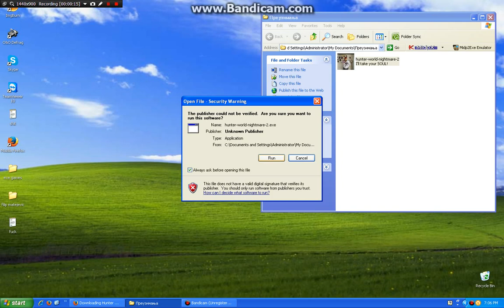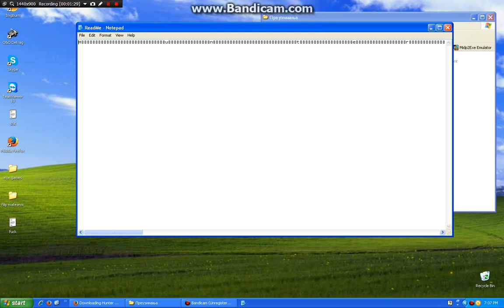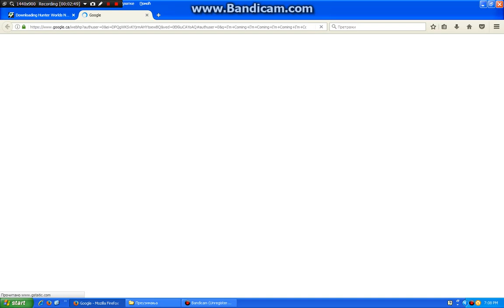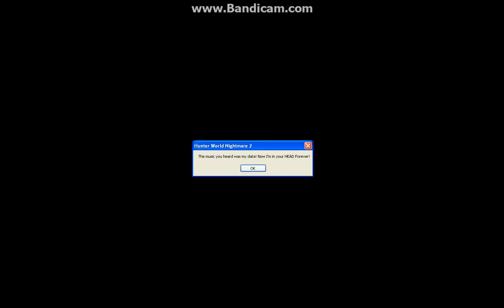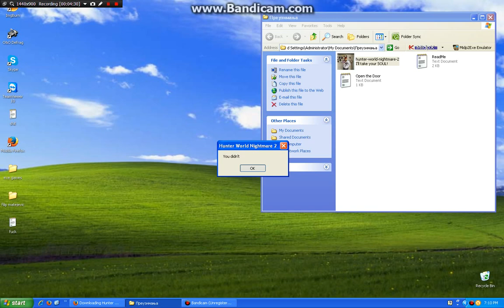Hunter's World Nightmare 2 Full Gameplay